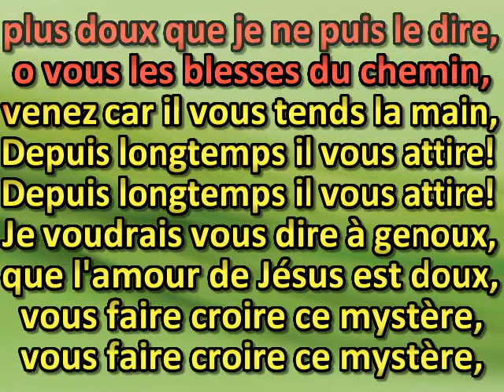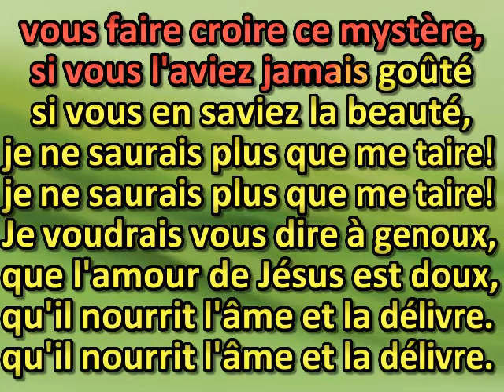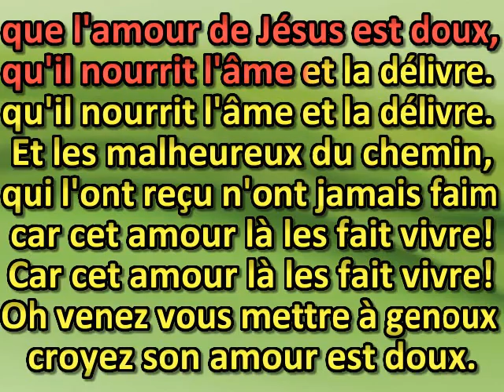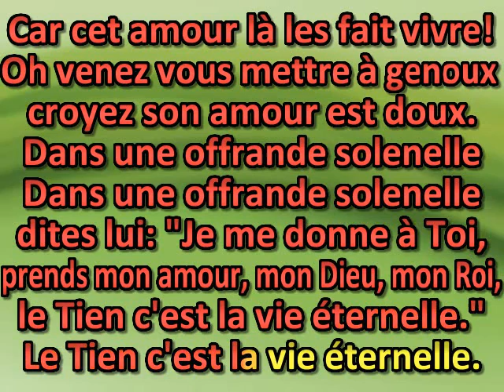Je voudrais vous dire à genoux